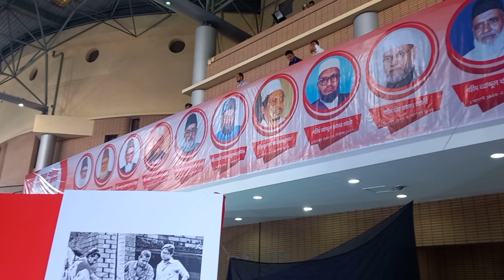র-ক্তা-ক্ত ২৮ অক্টোবর উপলক্ষ্যে আলোকচিত্র প্রদর্শনী উদ্বোধন করেন ডা. শফিকুর রহমান।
২৮ অক্টোবর ২০১৬
রক্তাক্ত ২৮ অক্টোবর আজ
রক্তাক্ত ২৮ অক্টোবর আজ। ২০০৬ সালের এই দিনে এ দেশের রাজনীতির ইতিহাসে এক কলংকজনক অধ্যায় রচিত হয়। চারদলীয় জোট সরকারের শেষ সময়ে আওয়ামী লীগ নেতৃত্বাধীন ১৪ দলীয় জোটের সমাবেশ থেকে প্রকাশ্য দিবালোকে লগি বৈঠা দিয়ে তরতাজা তরুণদের পিটিয়ে নৃশংসভাবে হত্যা। এ নির্মম হত্যাকান্ড ও পাশবিকতায় কেঁদেছে বাংলাদেশ,কেঁদেছে বিশ্বমানবতা। জাতিসংঘের তৎকালীন মহাসচিব থেকে শুরু করে সারাবিশ্বে ওঠে প্রতিবাদের ঝড়। শুধু হত্যাই নয়,মৃত লাশের উপর নৃত্য করার দৃশ্যও প্রত্যক্ষ করে বিশ্ববাসী। এটা শুধুমাত্র নৃশংস হত্যাকান্ডই নয়,এর মধ্য দিয়ে বাংলাদেশের গণতন্ত্রের স্বাভাবিক পথ চলা ব্যাহত হয়,ঘটে ব্যত্যয়। সর্বত্র বিচার হীনতার সংস্কৃতি থেকে বেরিয়ে আসার শ্লোগান দেখা গেলেও এই নির্মম ঘটনার বিচার হতে দেখেনি দেশবাসী। আটাশ অক্টোবর বাংলাদেশের ইতিহাসে মানবতাবিরোধী অপরাধের এক কলংকজনক দিবস।